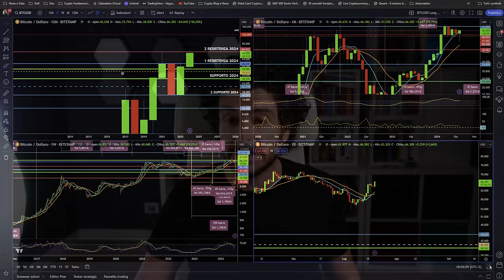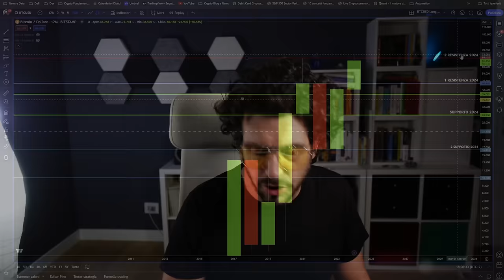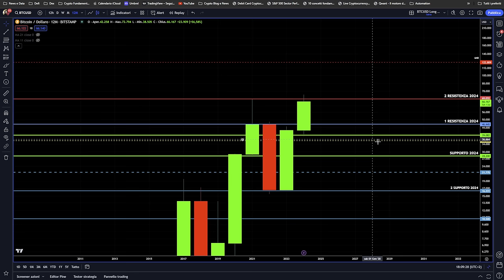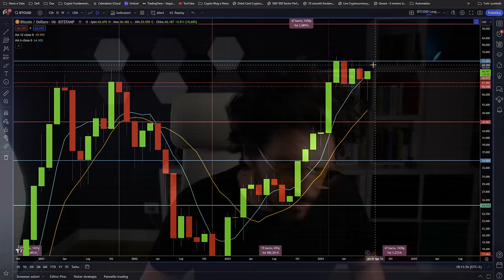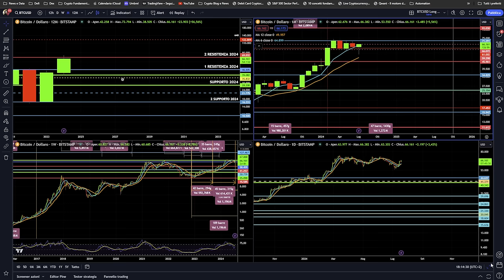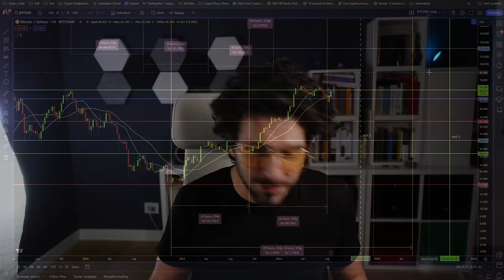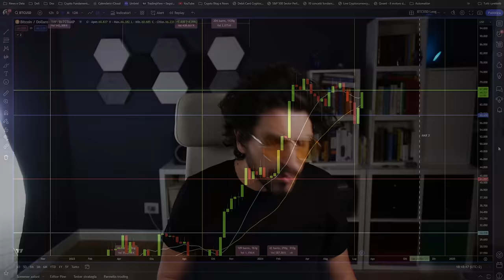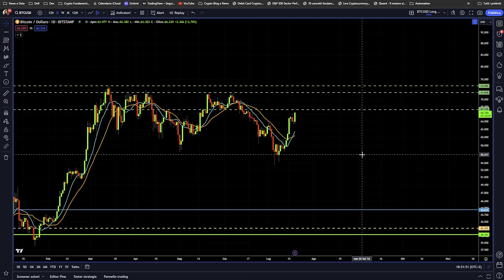BITCOIN: QUESTO È TUTTO QUELLO CHE TI SERVE SAPERE PER I PROSSIMI MESI!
Bitcoin questi 4 grafici sono tutto quello che devi assolutamente conoscere per i prossimi mesi. Imperdibili!
I 4 grafici di Bitcoin più importanti di sempre. Da memorizzare per i prossimi mesi.
Stay Crypto

___________ SOMMARIO ___________
00:00 Bitcoin 2024 molto meglio del previsto
02:00 Bitcoin: i pessimisti non hanno visto questo grafico
06:50 Bitcoin: questa è la figura tecnica più importante per i prossimi mesi
10:50 Un nuovo ciclo importante sta iniziando adesso?
15:00 Questi sono i livelli da battere per Bitcoin

LA MIA ATTREZZATURA VIDEO: